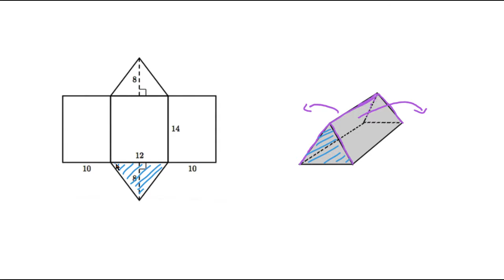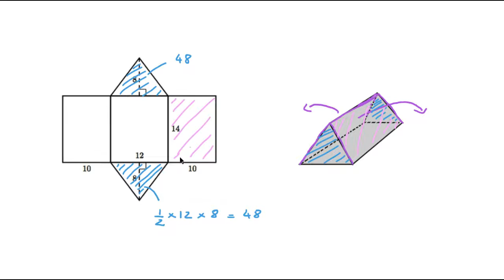Calculer l'aire d'un prisme triangulaire avec un patron